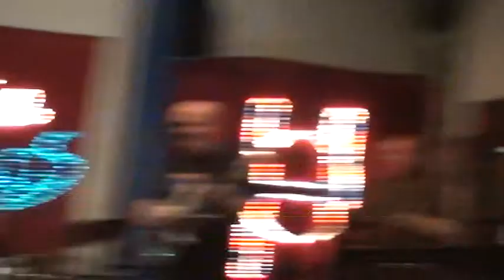BLUES AT THE COACH AND HORSES 01 10 14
COACHANDHORSESBLUESJAM.COM
CLOSING THE JAM..PART TWO (END)
SAME INFO AS PART 1